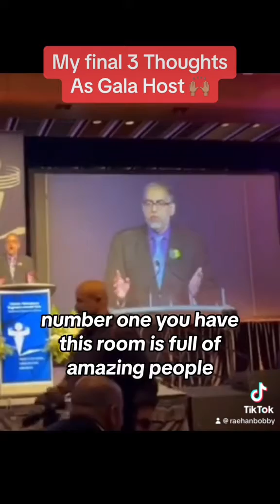Final 3 Thoughts as gala host for engineering awards banquet - Nov 2023 OSPE Emcee | Bobby Umor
Here’s a VIDEO snippet of my final three Emcee takeaways to close the @o_s_p_e Engineering Awards Gala. I had to create these in my head while standing onstage for an hour doing introductions and then listening to all the speeches. But I was glad to come up with some funny stuff and inspiration too. I loved being the Gala Host and hope to do more of these. 🙌🏽🤓🥰

Welcome to my final reflection as the host of the prestigious Engineering Awards Gala! 🌟 Join me as I share my top 3 thoughts and heartfelt moments from this incredible event celebrating innovation, brilliance, and the future of engineering. From honoring trailblazers to witnessing groundbreaking achievements, it's been an unforgettable journey. Let's delve into the essence of engineering excellence together!

🔍 Explore the power of innovation and the brilliance behind engineering achievements.
🎤 Hear my personal reflections and memorable highlights from hosting the gala.
💡 Gain insights into the future of engineering and the remarkable individuals shaping it.

Join the conversation in the comments below and share your own thoughts on the impact of engineering innovation! Together, let's continue to celebrate the incredible advancements in the world of engineering. 🚀

    Final Thoughts
    Gala Host
    Engineering Awards
    Innovation
    Excellence
    Engineering Excellence
    Trailblazers
    Future of Engineering
    Engineering Achievements
    Reflecting on Engineering
    Inspirational Engineering
    Gala Reflections
    Host Highlights
    Celebrating Innovation
    Engineering Community
    Engineering Brilliance